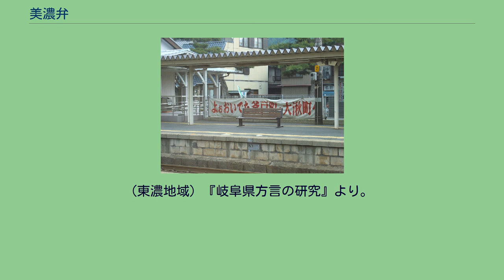美濃弁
岐阜・愛知方言
美濃弁（みのべん）は、岐阜県の南部、美濃地方で話される日本語の方言。
県北部の飛騨弁や愛知県の尾張弁（名古屋弁）・三河弁とともに東海東山方言の中のギア方言を構成している。
美濃弁は語彙・文法・音韻のそれぞれにおいて地域差があり、特に美濃東部（東濃）地方の方言は美濃弁の中でも東濃弁（とうのうべん）と呼ばれる。
岐阜県の方言は愛知県の方言同様西日本方言と東日本方言の境界地帯にあたり、文法は西日本的、音韻・アクセントでは東日本的な特徴を持つ。
長野県や北陸、近畿との県境での方言差が大きく、それに比べると県内の方言差は小さい。
一般には美濃と飛騨で対立すると考えられるが、実際には美濃と飛騨の間にはっきりした方言境界はなく、美濃北部と飛騨が一つのまとまりとして北部方言を構成し、美濃南部（南部方言）と対立する。
北部方言の範囲は、おおむね郡上市および揖斐郡北部・本巣市北部・旧武儀郡北部・加茂郡北部・旧恵那郡北部以北にあたる。
北部方言と南部方言の主な違いには、以下がある。
美濃弁は西に行けば行くほど近畿方言（関西弁）的、東に行けば行くほど長野・山梨・静岡方言的色彩が強まる傾向がある。
美濃西端の揖斐郡北部・不破郡西部・養老郡西部は、近畿方言からの影響が強い地域で、一区画をなしている。
この地域では、京阪式アクセントまたはその変種（垂井式アクセント）、一拍名詞の長音化現象、「買うた」、敬語「…はる」などの近畿方言的特徴を持つ。
一方、東部の東濃南部（おおむね多治見市・土岐市・瑞浪市・恵那市・中津川市南部）は、アクセントや語法で三河方言の影響が見られる地域であり、ここも一区画とされる。
以上の地域を除いた美濃中心部が、西美濃と東美濃に分けられる。
以上を総合し、岐阜県の方言は例えば以下のような区分が行なわれている。
東美濃と西美濃の境界は研究者により違いがあり、旧武儀町・加茂郡・可児郡等を東美濃に入れる説もある。
また西美濃、東美濃をさらにそれぞれ東西に細分する場合もある。
北・中部圏に属する郡上市周辺の方言は城下町の言葉として独自の発達をしたため、「郡上弁」とも呼ばれる。
江戸時代に同じ郡上藩領であった福井県大野市旧和泉村は郡上方言からの影響が強く、東京式アクセントなど美濃弁要素がみられる。
美濃弁の音韻体系はほぼ共通語と共通する。
ガ行鼻濁音はあるが、語中・語尾でも[g]の場合もある。
母音の無声化は目立たない。
西美濃を中心に、名古屋弁と同じような以下の連母音融合が起きる。
aiに比べてaeは融合しない場合がある。
これらの融合はいずれも丁寧な発音では元に戻るものである。
東美濃西部（土岐市・瑞浪市・多治見市など）では以下のように融合する。
この現象は愛知県瀬戸市と連続している。
一方、東美濃東部（恵那市・中津川市など）では連母音の融合はあまり起こらない。
また美濃北部でも起こらない。
アクセントは大半の地域で、名古屋と同じ内輪東京式アクセントである。
東濃南部は、東京や長野県南部・愛知県三河西部と同じ中輪東京式アクセントである。
一方、福井県・滋賀県・三重県に接する地域のうち、揖斐川町北部と旧上石津町の一部は京阪式アクセントである。
大垣市、池田町内を南北に貫く杭瀬川以西及び、旧上石津町、不破郡の垂井町と関ケ原町、養老郡の養老町と、海津市の旧南濃町の一部は、垂井式アクセントである。
共通語では「さくらが」のように二拍目から高くなるものが、名古屋弁では「さくらが」のように三拍目から上昇するが、この傾向は美濃弁でも名古屋ほどでないにしろ聞かれる。
一拍名詞のうち、第二類と呼ばれる「日」「葉」「名」などのグループは、東京では平板型「ひが」だが、美濃大部分で頭高型「ひが」であり、内輪東京式の特徴を持つ。
一方、東濃では平板型である。
また三拍形容詞のうち、東京で平板型になる第一類（赤い、厚い…等）は、美濃大部分で中高型「あかい」となる。
東濃では平板型である。
「何」「いつ」「どこ」などの疑問詞のアクセントは、美濃大分部は名古屋弁と同じく平板型「なにが」となる。
一方、美濃北部（おおむね郡上市・白川町・旧蛭川村以北）では、頭高型「なにが」になる。
また三拍一段活用動詞のうち、共通語で平板型になる第一類（植える、捨てる…等）が、美濃大部分で中高型「うえる」になる。
しかし美濃北部では平板型「うえる」である。
二拍動詞でも、共通語で平板型の第一類のうち、「咲く・巻く・空く・突く」など主にカ行五段動詞が、西美濃では「さく」型になる傾向がある。
京阪式アクセントは、...